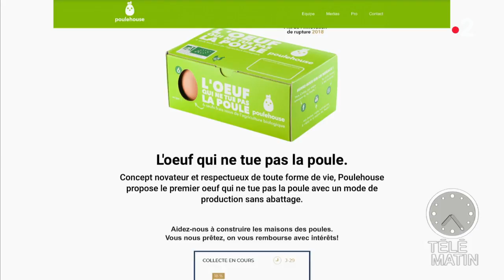Manger les œufs des poules en maison de retraite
Poulehouse, la maison de retraite pour poules, propose d'acheter les œufs de ces poules en fin de vie. Ce qui leur permettra de vivre plus longtemps et en meilleure santé.